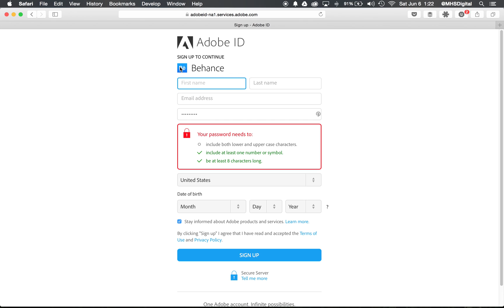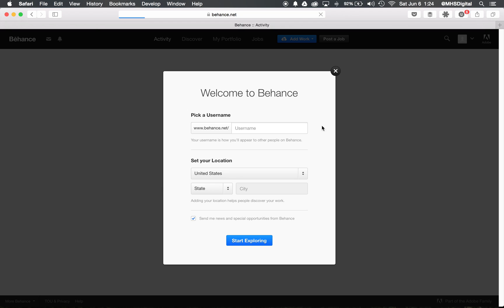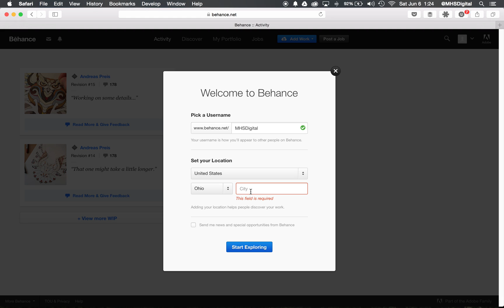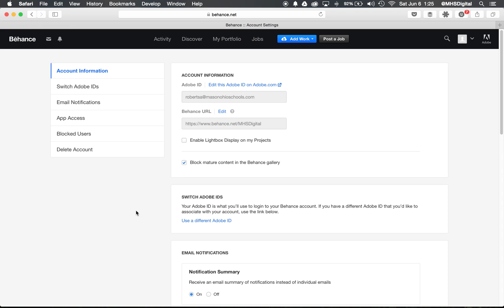Setting up a Behance Account